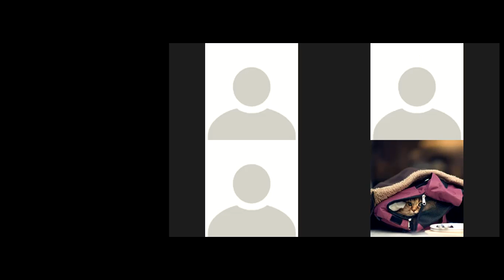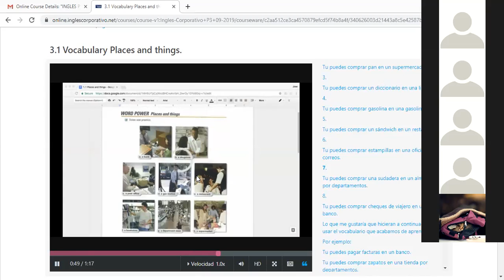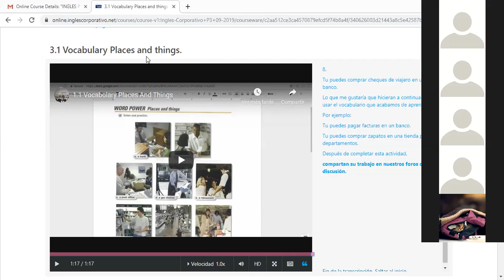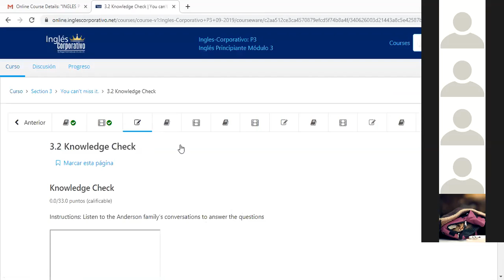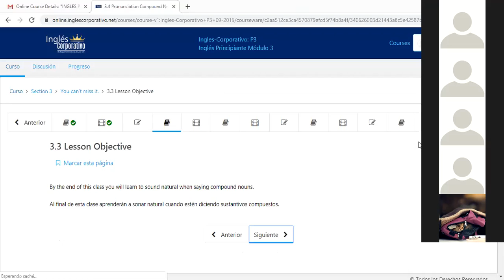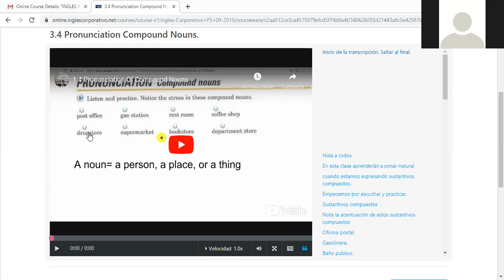Ingles Corporativo- Sept 17 P3